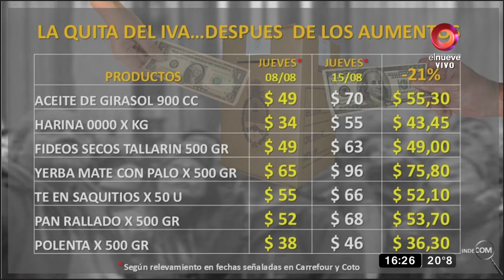Eliminan el IVA de los alimentos básicos